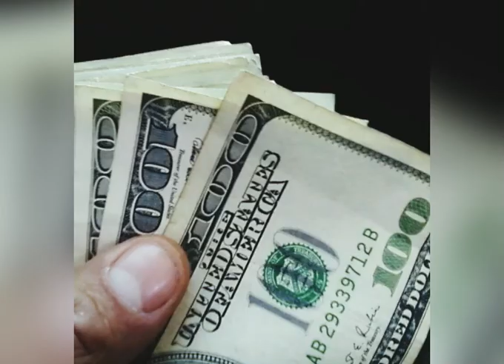MOTIVATIONAL SPEAKER , MOTIVATION VIDEO , LIFE GOALS , HARD WORK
Motivational video for entrepreneurs and for people who are dependent on someone .
This video tell them to work hard or not to be dependent on money , their past and not on any people .
Focus on your goal by your own efforts.